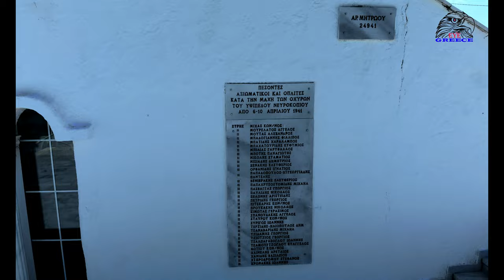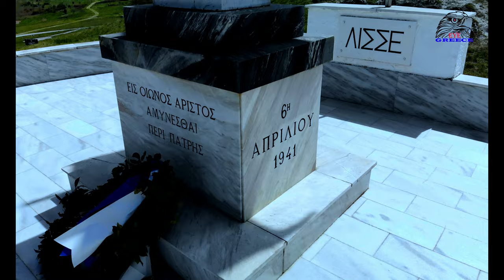Οχυρό ΛΙΣΣΕ - Fortress Lisse 1941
Το ηρωικό οχυρό Λίσσε αποτελεί τμήμα της Γραμμής Μεταξά και βρίσκεται σε μικρή απόσταση ανατολικά από το χωριό Οχυρό και περίπου 2 χλμ. από τη πόλη του Νευροκοπίου, μέσα στο λόφο που υψώνεται στην πεδιάδα του Νευροκοπίου. Το οχυρό ονομάστηκε Λίσσε από την παλιά ονομασία του παρακείμενου χωριού, το οποίο έλαβε την ονομασία Οχυρό. Έγινε δηλαδή ανταλλαγή ονομάτων.

Οι οχυρώσεις του αποτελούνται από τέσσερις ομάδες στοών (Χελώνες) σε όλη την έκταση του λόφου, με υπόγειες στοές που ξεπερνούν τα 950 μέτρα συνολικά. Δύο από τα συμπλέγματα στοών επικοινωνούν με υπόγειες διαβάσεις, ενώ τα άλλα δύο αποτελούν αυτόνομες αμυντικές εγκαταστάσεις.

Το Οχυρό διέθετε πολυβολεία, εγκαταστάσεις για διαμονή και αποθήκευση, δεξαμενές νερού, ηλεκτρογεννήτριες, οπλισμό και θέσεις για στρατιωτικά οχήματα. Η δύναμη του Οχυρού Λίσσε αποτελούνταν από 12 αξιωματικούς και 457 οπλίτες.

Λόγω της απαραίτητης μυστικότητας και της ανάγκης για καμουφλάζ, οι εγκαταστάσεις του Οχυρού είναι δυσδιάκριτες από την εξωτερική πλευρά και η πρόσβαση σε αρκετές από τις εισόδους του είναι δύσκολη. Επισκέψιμη σήμερα είναι μόνο μια Χελώνη.

Στα οχυρά αυτά ο Ελληνικός Στρατός πολέμησε γενναία εναντίον των Γερμανικών και Βουλγαρικών μεραρχιών στις 6 έως 9 Απριλίου του 1941. Παρά τις λυσσαλέες προσπάθειες και επιθέσεις των εισβολέων, τα οχυρά δεν καταλήφθηκαν και παραδόθηκαν τελικά στις 10 Απριλίου 1941, μετά την συνθηκολόγηση της Ελλάδος. Πολλά ελληνικά τμήματα αποχώρησαν συντεταγμένα και με τον οπλισμό τους. Οι Γερμανοί απέδωσαν τιμές στους ήρωες των οχυρών κατά την παράδοσή τους. Μετά το τέλος της πολιορκίας, οι Γερμανοί θέλησαν να μάθουν τα μυστικά της κατασκευής των οχυρών από τους ίδιους τους Έλληνες που απέκρουσαν με επιτυχία όλες τις επιθέσεις τους. Ο ταγματάρχης Γεώργιος Δετοράκης, διοικητής του οχυρού Λίσσε, αρνήθηκε κάθε συνεργασία.
Σε ανάμνηση αυτής της μάχης και για να τιμηθούν οι νεκροί, έχει ανεγερθεί ένα μικρό Μουσείο. Το Μουσείο έχει ανακαινισθεί το 2002 και είναι ανοιχτό για το κοινό.
Στον απλό και λειτουργικά διαμορφωμένο εσωτερικό χώρο του Μουσείου εκτίθενται δείγματα ατομικού οπλισμού της εποχής του Β` ΠΠ, όπως περίστροφα, πιστόλια, τυφέκια, αραβίδες και αυτόματα όπλα, κυρίως Γερμανικής και Ιταλικής προέλευσης. Ο ομαδικός οπλισμός αντιπροσωπεύεται από μια σειρά πολυβόλων και οπλοπολυβόλων τύπου MG, Brenda και Hotchkiss. Ιδιαίτερο ενδιαφέρον παρουσιάζει η συλλογή συστημάτων όλμου και η μεγάλη ποικιλία οβίδων και βλημάτων.
Ξεχωριστή θέση ανάμεσα στα εκθέματα του Μουσείου κατέχουν τα παράσημα – μετάλλια που απονεμήθηκαν σε Αξιωματικούς που έπαιξαν σημαντικό ρόλο στη μάχη του Οχυρού, καθώς και οι στολές αυτών.

Στο κέντρο του Μουσείου βρίσκεται μακέτα του γεωγραφικού χώρου διεξαγωγής της μάχης, όπου ο επισκέπτης μπορεί να παρακολουθήσει οπτικοακουστικά τη διεξαγωγή της.
Επιπλέον του Μουσείου και των στοών του Οχυρού, έχει ανεγερθεί στο χώρο έξω από το οχυρωματικό συγκρότημα μνημείο πεσόντων της ομώνυμης μάχης και ογκώδες ομοίωμα μαχητού των Οχυρών.

Ευχαριστώ για την στήριξη σας!

The heroic fortress Lisse is part of the Metaxa Line and is located a short distance east of the village of Fortress and about 2 km from the town of Nevrokopi, inside the hill that rises in the plain of Nevrokopi. The fort was named Lise from the old name of the adjacent village, which received the name Fortress. In other words, there was an exchange of names.
Its fortifications consist of four groups of galleries (Turtles) throughout the hill, with underground galleries that exceed 950 meters in total. Two of the gallery complexes communicate with underpasses, while the other two are autonomous defense facilities.
The Fortress had machine guns, accommodation and storage facilities, water tanks, generators, armaments and places for military vehicles. The force of Fort Lisse consisted of 12 officers and 457 soldiers..
In these forts the Greek Army fought bravely against the German and Bulgarian divisions on April 6 to 9, 1941. Despite the fierce efforts and attacks of the invaders, the forts were not occupied and finally surrendered on April 10, 1941, after the capitulation of Greece. Many Greek units left in coordination with their armaments. The Germans paid tribute to the heroes of the forts during their surrender. After the end of the siege, the Germans wanted to learn the secrets of the construction of the forts by the Greeks themselves who successfully repulsed all their attacks. Major George Detorakis, commander of Fort Lisse, refused any cooperation.
In memory of this battle and to honor the dead, a small Museum has been erected. The Museum was renovated in 2002 and is open to the public.

📅 February 2012
remix of Battlefield theme
by Joel Eriksson